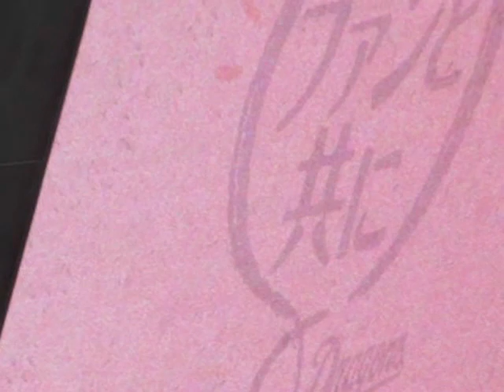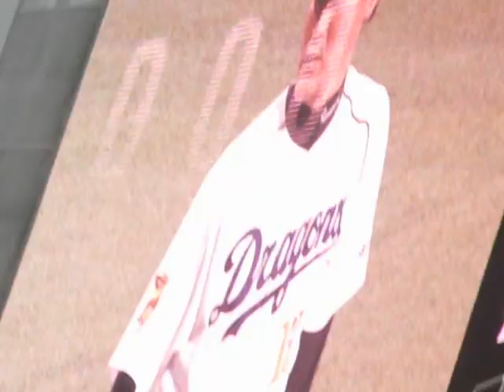2012/06/09 中日VS東北楽天 試合後1-9＆ハイライトシーン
連日の和田の決勝打で2対1で勝ちました。